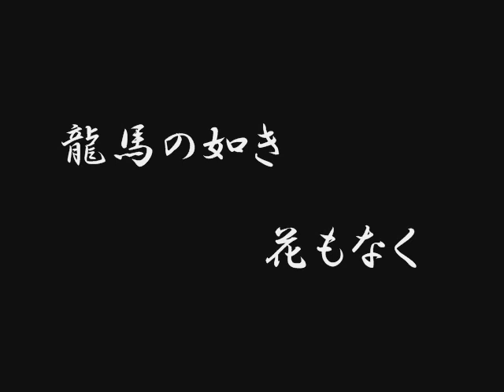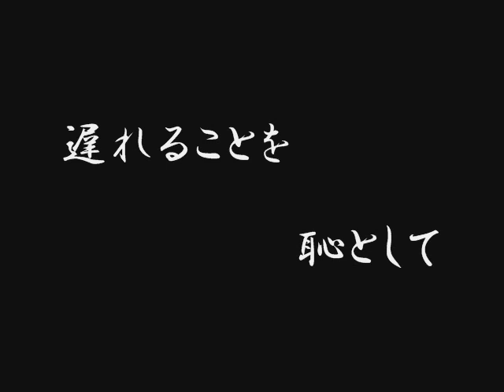尾形大作 敬天愛人～幕末青春グラフィティー 土方歳三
敬天愛人～幕末青春グラフィティー
唄：尾形大作
作詞：星野哲郎
↓歌詞
生まれは武州　日野村の
土に学びし　理心流
滅び行く世に　手を貸して
死ぬのも時の
運命（さだめ）なら
歳三以て　冥すべし

龍馬の如き　花もなく
勇の如き　星もなく
新撰組の　屋台骨
支えて被る　悪名の
羽織ぞ重し　鳥羽　伏見

道こそ違え　国思う
青年の士気　みな同じ
遅れることを　恥として
男の道を　函館に
求めて散った　花哀れ